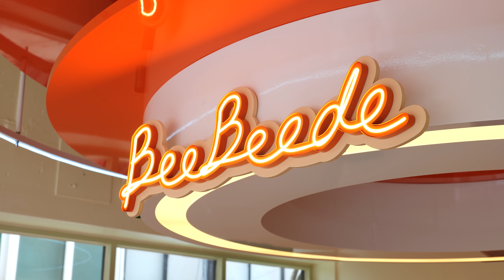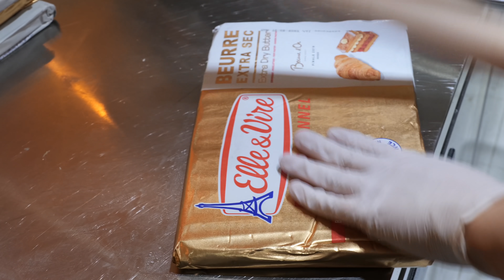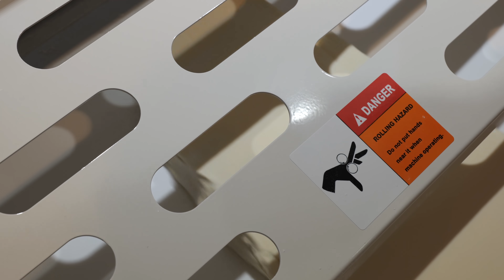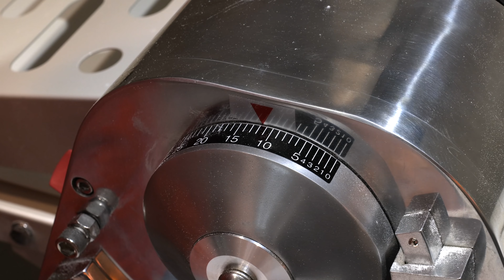겹겹이 쌓여진 크림폭탄 크로아상 도너츠 - 크로넛 / handmade cream bomb croissant donuts - cronut / korean street food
서울 가로수길 근처에 가면 먹을 수 있는 크루아상 제작방식으로 만든 도너츠, 크로넛 - 비비드 크로넛
handmade cream bomb croissant donuts - cronut / korean street food

우유 생크림
4,500KRW

블루베리 요거트
5,800KRW

말차
5,500KRW

크림치즈
5,500KRW

가나슈 초코
5,500KRW

넛츠
5,600KRW

address
서울특별시 강남구 신사동 도산대로17길 44